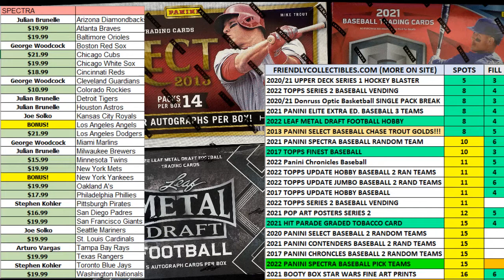2021 Panini Spectra Baseball Hobby Box FILLER B ID 21SPECTRPYT630